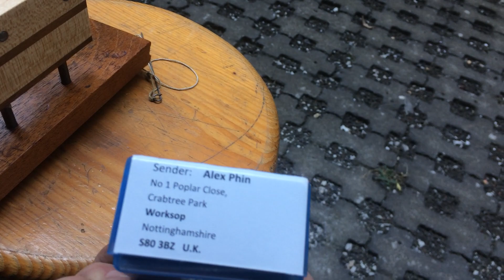Redfin 020 Kompish very first run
my new redfin 020 Kompish, s/n18, finding the right compression setting.   The engines is very very well made.   is hard to keep it running for a full tank, maybe is to tight and need a lot of more short runs.   The prop is a 7x4 apc.